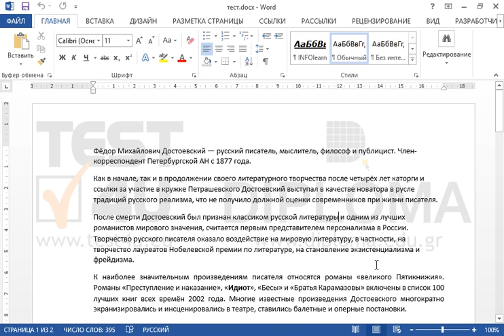Выставьте отступ слева для второго абзаца на 2 см.